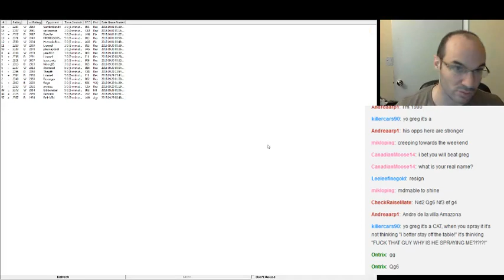3 minute bonanza #6